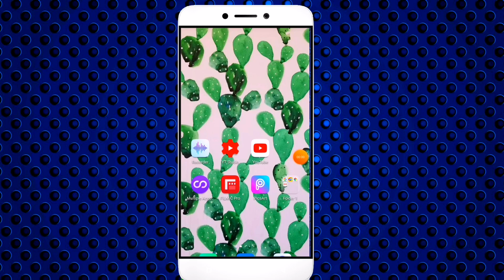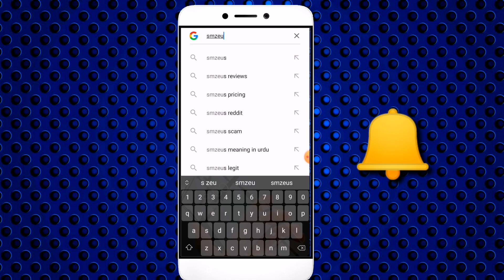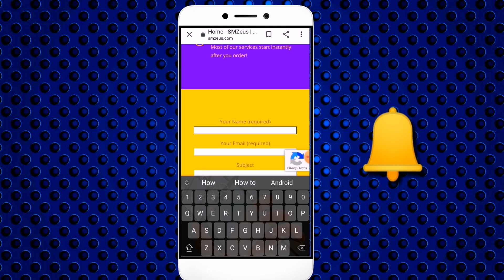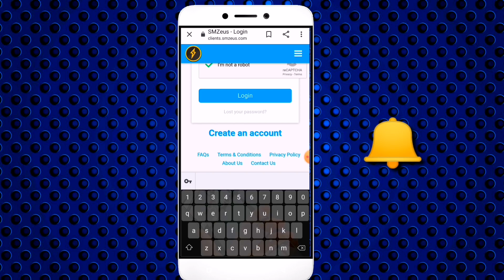Be careful this smzeus link. Scam link. Fraud link থেকে সাবধান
Be careful. Scam link. If you don't know what is scam link, how to protect your id on this link. So I will showing in this video about this scam link.